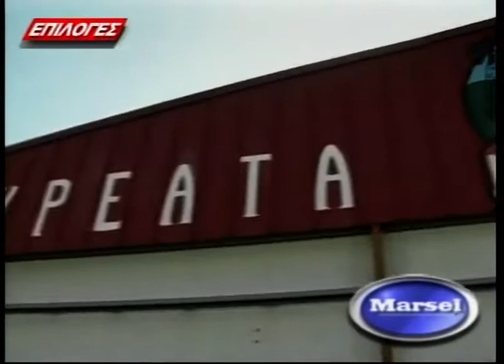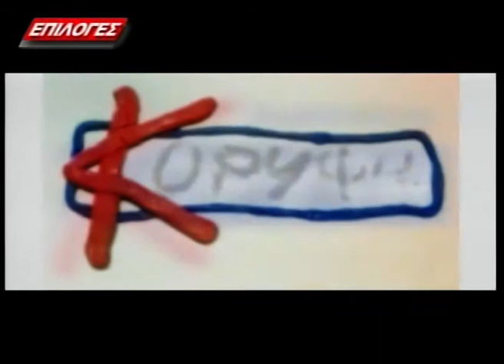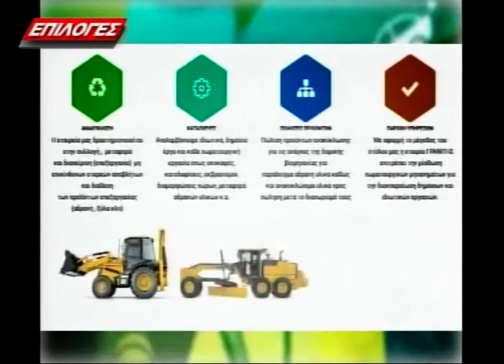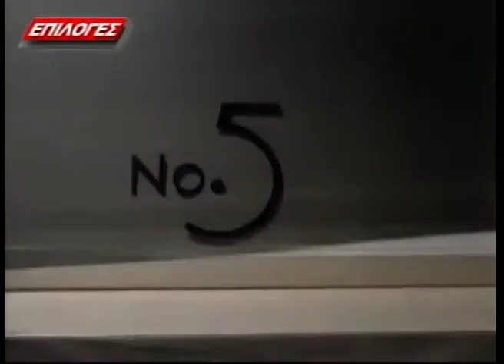ΚΑΘΕ ΜΕΣΗΜΕΡΙ ΄Β ΜΕΡΟΣ 26-1-18